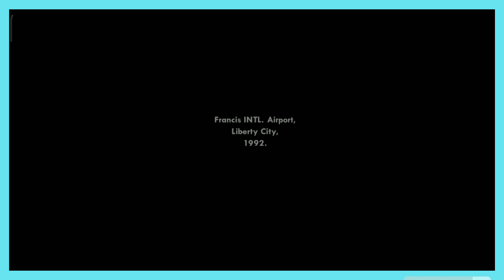Gta San Andreas Mobile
Her kese salam dostlar, kanalima xos gelmisiz. Bu video kanalimizin ilk vidosudur.
Fikirlesirem ki, video xosunuza geler.
Eyer bu cur vieolarin davaminin gelmesini isdeyirsinizse asagidan yuxaridan bir yerden like butonunu tapib ona basin 👍.

Neyse bilirsiniz ki, kanalimda kohne videolarda var idi amma indi hec biri qalmiyib. Bunun sebebi ise videolarin keyfiyyetli olmamasidir. Fikirlesirem li bundan sonra daha keyfiyyetli vidolar hazirlayim ve sizlere teqdim edim.

English:

Grand Theft Auto: San Andreas is a 2004 action-adventure game developed by Rockstar North and published by Rockstar Games. It is the fifth main entry in the Grand Theft Auto series, following 2002's Grand Theft Auto: Vice City, and the seventh installment overall.

Azərbaycan:

Grand Theft Auto: San Andreas, Rockstar North tərəfindən hazırlanmış və Rockstar Games tərəfindən nəşr edilmiş 2004-cü ildə hazırlanmış döyüş-macəra oyunudur. Bu, 2002-ci ildə Grand Theft Auto: Vice City-dən sonra Grand Theft Auto seriyasındakı beşinci əsas girişdir və ümumilikdə yeddinci hissədir.

gta san andreas mod android
gta san andreas mobile gameplay